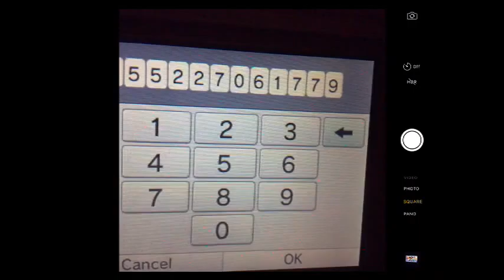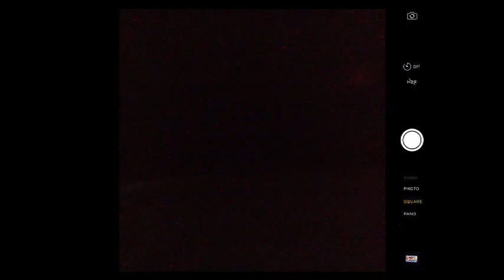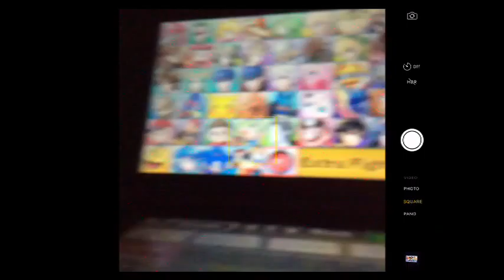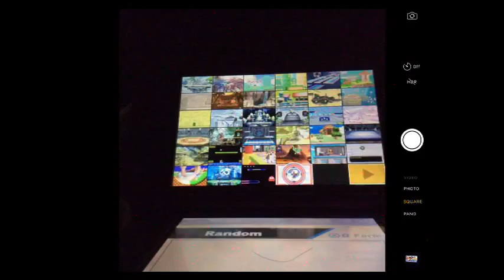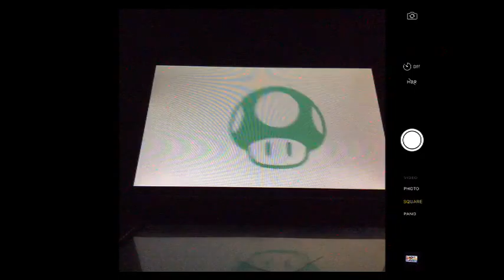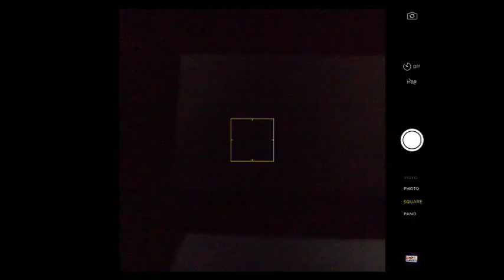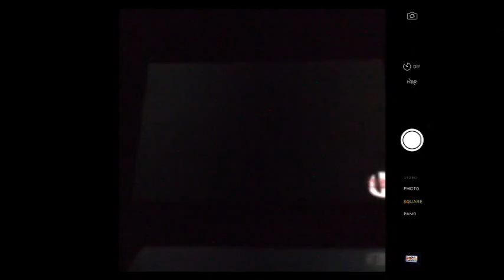3ds smash time viewer battles (Part 8)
this was so much fun chating fighting and more some of you on youtube check out the streams live some time you will have a great time -- Watch live